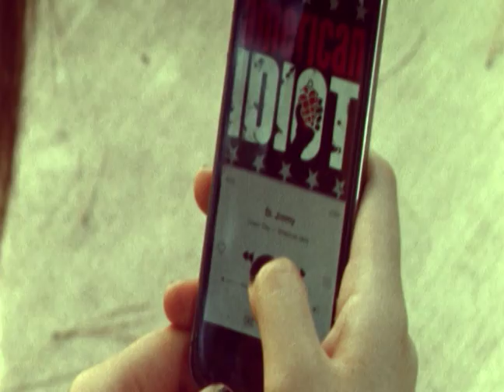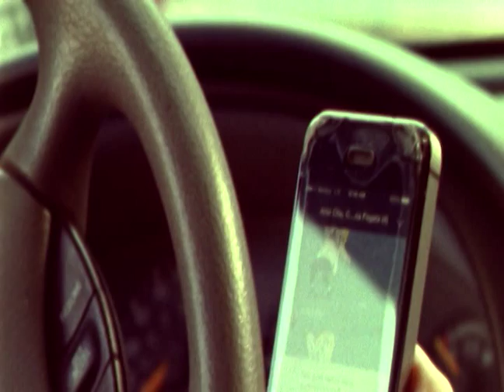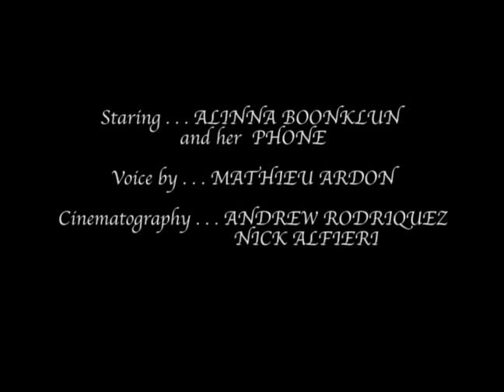Flowers "A Love Affair"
Short film from Cine 310 at The School of Cinema, San Francisco State University. Filmed on 16mm film with a Bolex camera.